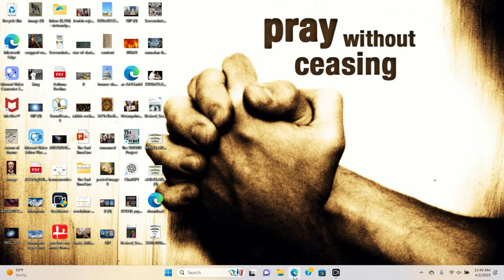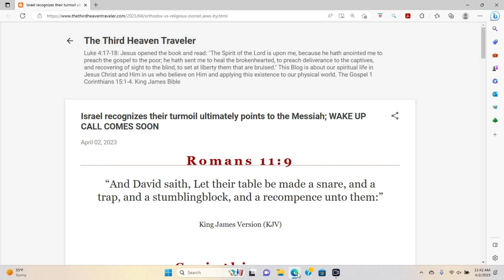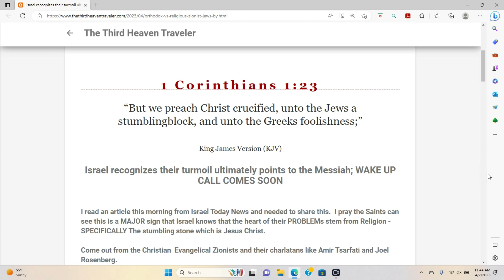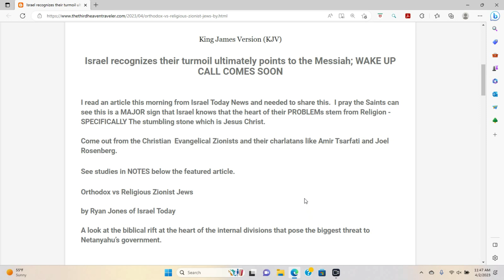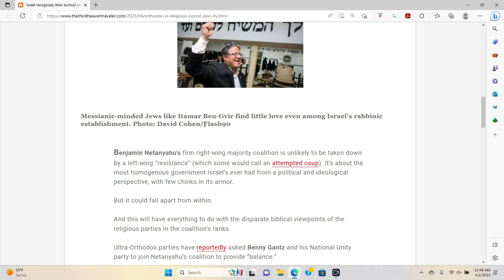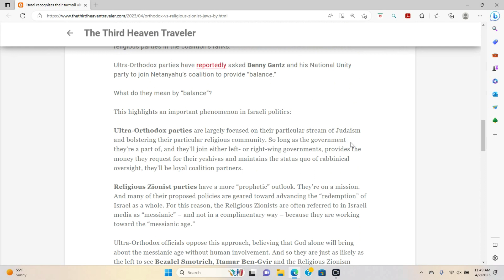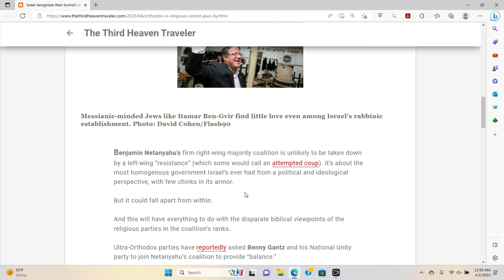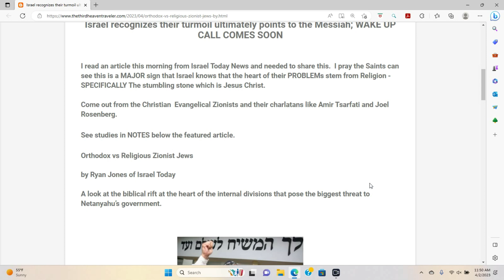Israel recognizes their turmoil ultimately points to the Messiah; WAKE UP CALL COMES SOON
Blog for this video

Who are you Amir Tsarfati?

Exposing Joel Rosenberg

Questions?